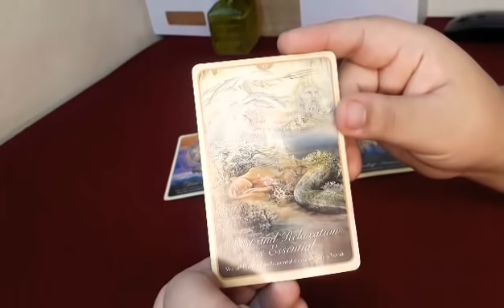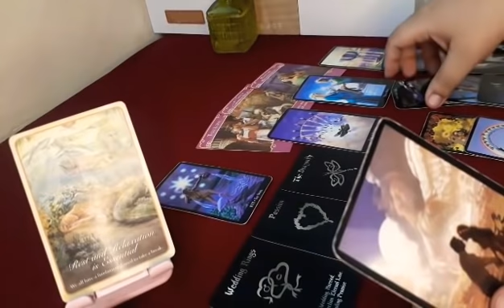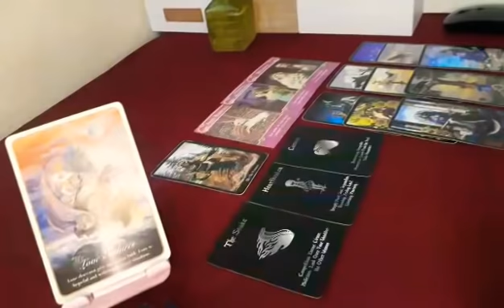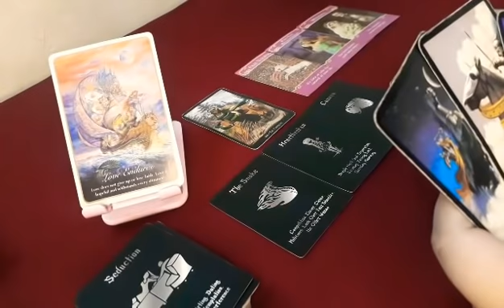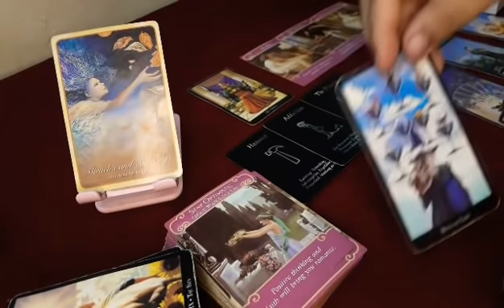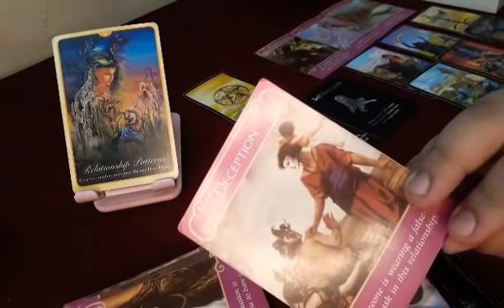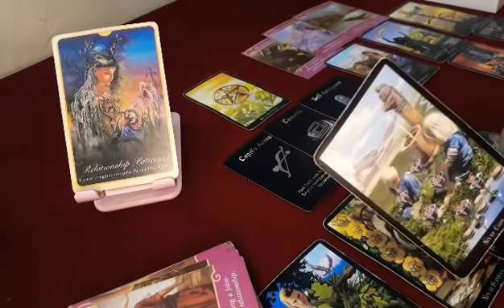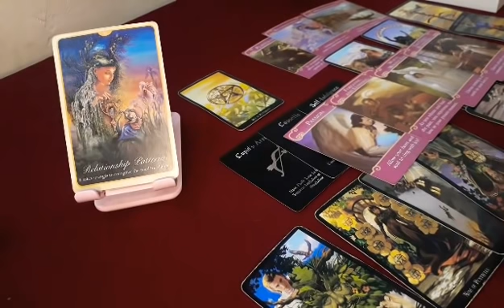❤Ano ang Nararamdaman nya para sayo?❤💕 Pick a Card 💕 Tagalog Taglish Tarot Reading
Card no.1 = 2:10
Card no.2 = 11:14
Card no.3 = 20:30
Card no.4 = 26:26